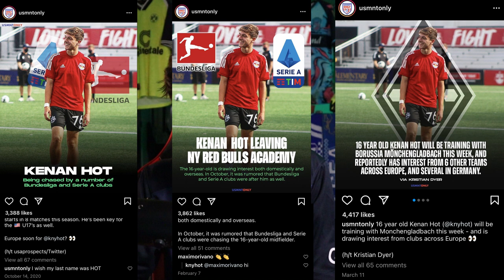Kenny Kroos: Free Agent FC's finest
A gentleman, a scholar, and a silky passer of the ball.  Kenny Hot or Kenny Kroos has it all.

Chapters:
0:00 The current status
1:47 Mönchengladbach trial
5:46 Professional debut at NYRB II
9:43 Caden Clark + USMNT
15:49 Off the pitch